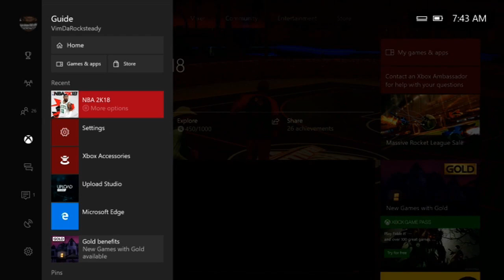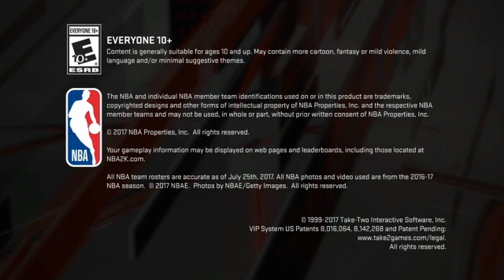NBA 2K18 **PATCHED** NEW UNLIMITED VC GLITCH METHOD FOR ALL CONSOLES AFTER PATCH 1 03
NEW VC GLITCH/METHOD IT WORKS SOMETIMES U HAVE TO WAIT A LIL